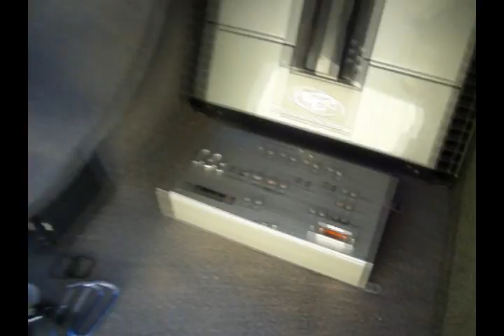Jeep Sound System ''The Revealing''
Yeah well i guess its time to show yall anyway, since im about to have it running soon.